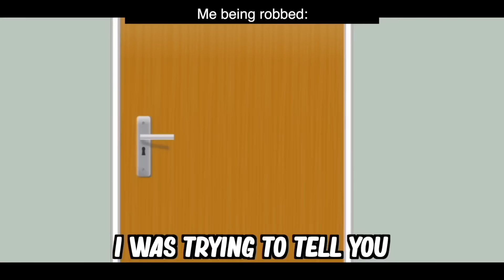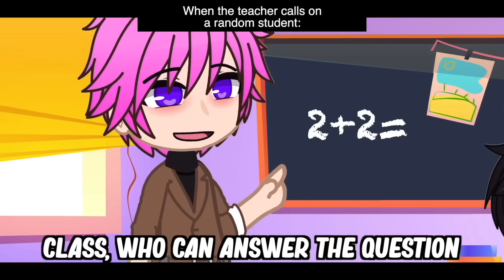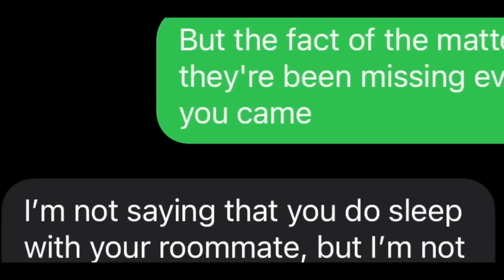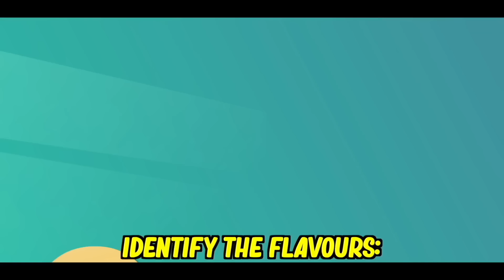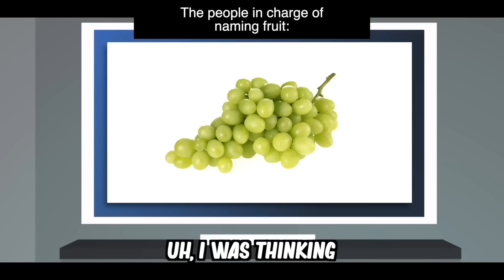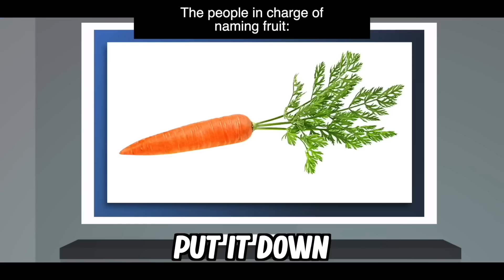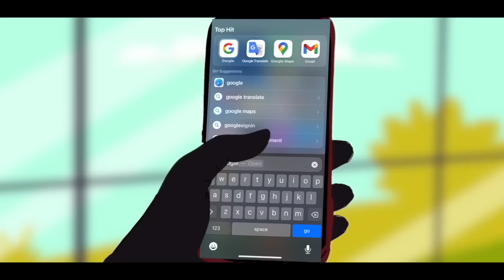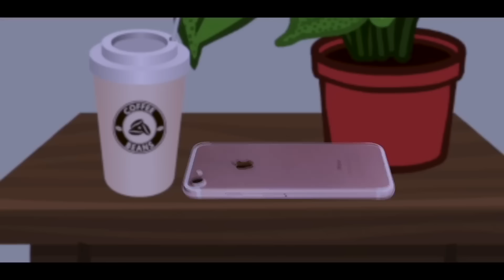Want To Laugh? Watch This!